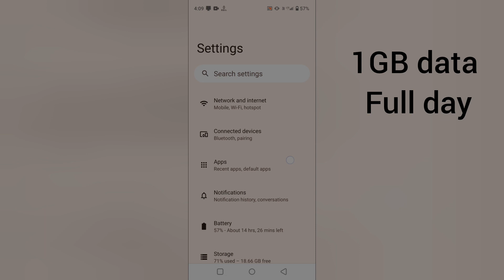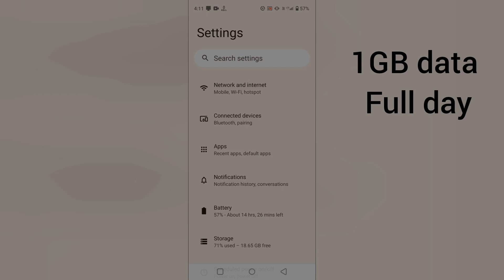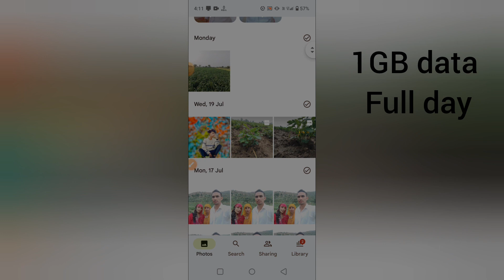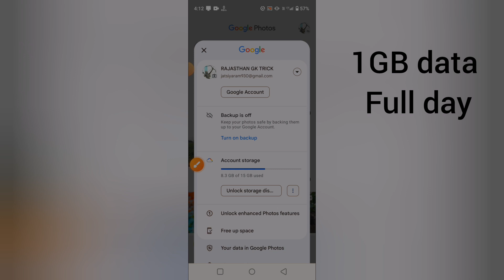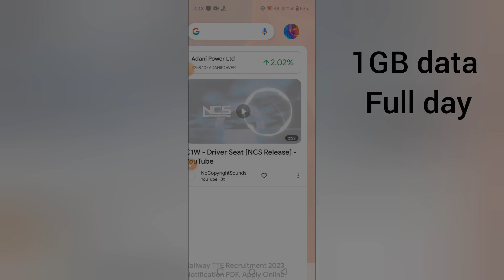इंटरनेट डेटा जल्दी ख़तम हो जाता है क्या करें merebphonevmeinbdata jaldi khata m hovjata hai the tec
इंटरनेट डेटा जल्दी ख़त्म हो जाता है

इंटरनेट डेटा जल्दी ख़तम हो जाता है क्या करें

इंटरनेट डेटा जल्दी ख़तम हो जाता है लैपटॉप

इंटरनेट डेटा जल्दी ख़तम हो जाता है पीसी में

मोबाइल का इंटरनेट डेटा जल्दी ख़त्म हो जाता है

एयरटेल नेट डेटा जल्दी ख़त्म हो जाता है

बीजीएमआई नेट डेटा जल्दी खत्म हो जाता है

इंटरनेट डेटा बहुत जल्दी ख़त्म हो जाता है

जीबी डेटा जल्दी ख़त्म हो जाता है

मोबाइल डेटा जल्दी ख़तम

मोबाइल डेटा जल्दी ख़त्म हो रहा है

नेट जल्दी ख़तम हो जाता

डेटा जल्दी ख़तम होने

मोबाइल इंटरनेट डेटा जल्दी ख़त्म हो जाता है

आईफोन नेट डेटा जल्दी खत्म हो जाता है

नेट जल्दी ख़तम हो रहा है

नेट डेटा जल्दी ख़त्म हो जाता है

जियो नेट डेटा जल्दी खत्म हो जाता है

नेट का डेटा जल्दी ख़त्म हो जाता है

जिओ का नेट डाटा जल्दी ख़त्म हो जाता है

इंटरनेट डेटा जल्दी क्यों ख़त्म हो जाता है

वाईफाई डेटा जल्दी खत्म हो जाता है

मेरा मोबाइल डेटा ज्यादा खाता है

मेरा मोबाइल डेटा जल्दी ख़त्म हो जाता है

मोबाइल डेटा जल्दी ख़त्म हो जाता है सेटिंग

डेटा क्यू जल्दी ख़तम हो रहा है

इंटरनेट तेज़ ख़त्म हो रहा है

मेरे फोन में डेटा जल्दी खत्म हो जाता है

इंटरनेट जल्दी ख़तम हो रहा है

मोबाइल इंटरनेट जल्दी ख़त्म हो जाता है

bgminet datajaldikhatamhojatahai

#1.5gbdatajaldikhatamhojatahai

i#nternetjaldikhatamhojatahai